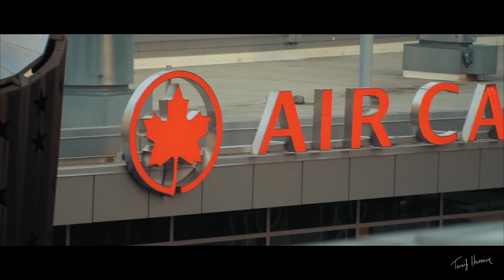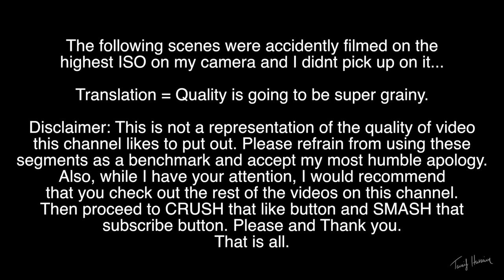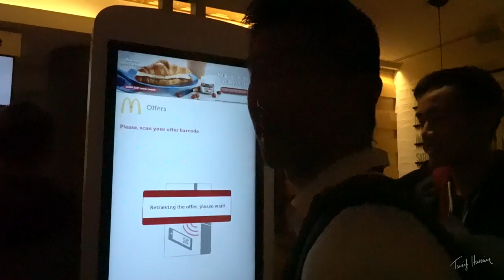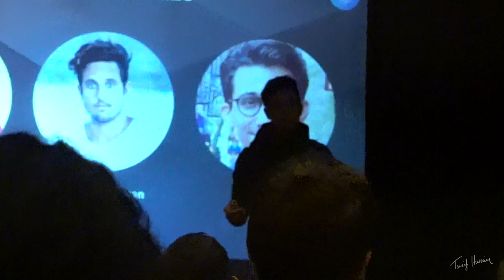Vlogging with Peter McKinnon at Bufferfest!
I met Peter Mckinnon, I saw Casey Neistat, I met Sawyer Hartman, I met Ollie Ritchie, I met Sara Dietschy, I met John Hill, I met Chris Hau, I met Christian LeBlanc, and many more!

MY SUPER AWESOME CAMERA SETUP!
▶My absolute beast of a camera
▶My main LENS I use for everything
▶The BEST Run and Gun Lens for Sony
▶My Bokeh Master Lens of Life
▶My backup pocket CAMERA quick arm
▶My ultra tactical camera BAG
▶My compact DRONE sky camera + Controller
▶The super powerful LIGHTS I use
▶My life-saving, on camera MIC
▶The high quality studio MIC
▶My AUDIO RECORDER for external mics
▶My external MONITOR I can't live without
▶My best and most trusted SD CARDS
▶My trusty and versatile go to TRIPOD
▶My ultra portable travel TRIPOD
▶My GIMBAL for smooth buttery footage
▶The SSD I use to edit video off of
▶My Backup SSD for peace of mind

MY YOUTUBE ANALYTICS TOOL I USE TO BUILD MY CHANNEL!